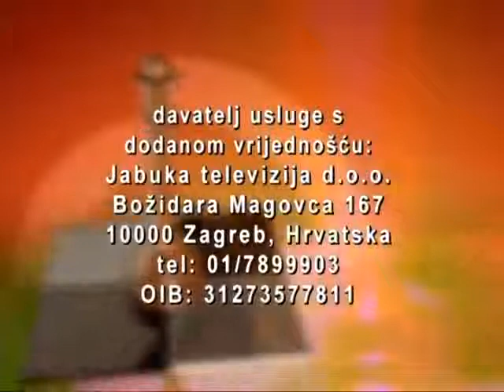Ivan Tepeš u emisiji Veto Jabuka TV